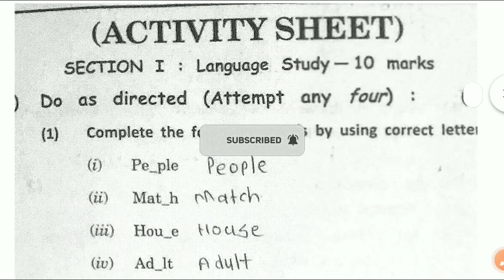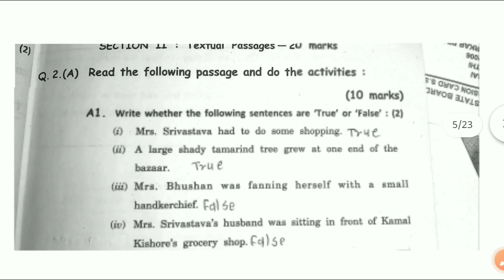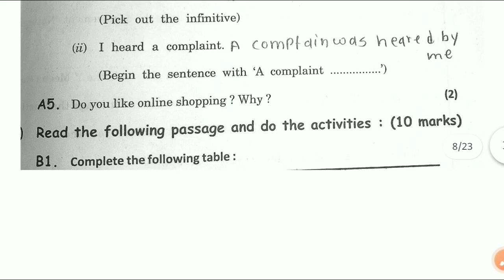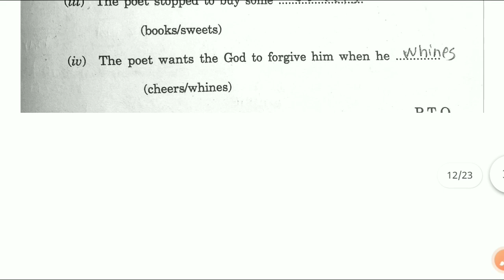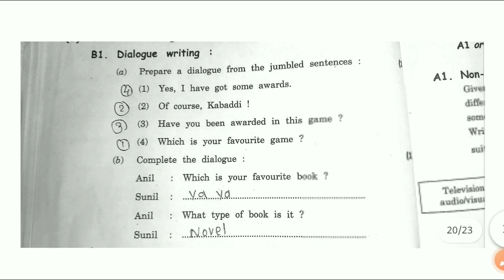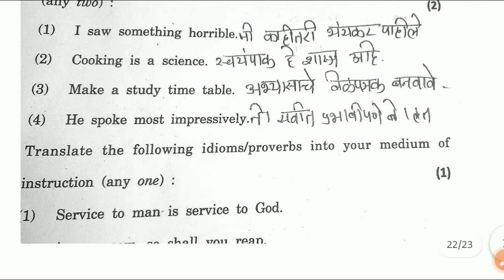✅ 10th English Answer key🔥आजच्या पेपरमध्ये पहा किती गुण मिळाले | Full solutions in English paper